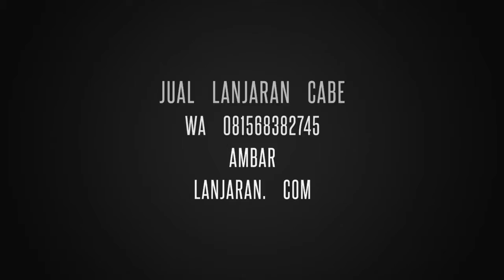Jual lanjaran tomat, melon, cabe, kacangpanjang di Pasaman Barat Simpang Ampek WA 081568382745 AMBAR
Untuk mendapatkan hasil yang maksimal tanaman melon perlu lanjaran,yang berfungsi untuk menggantungkan buah supaya tidak menjalar ketanah.

Kini petani melon lebih dipermudah dengan adanya lanjaran takiron, karena selain awet yang bisa di gunakan sepuluh tahun pemakaian, lanjaran takiron mudah di rapikan dan ringan untuk di pindahkan apabila selesai panen.

Untuk pembelian dan info produk hubungi WA 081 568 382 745 AMBAR.

contoh lanjaran timun
contoh lanjaran pare
contoh lanjaran gambas
cara lanjaran kacang panjang
contoh lanjaran buncis
cara lanjaran melon
contoh lanjaran kacang
lanjaran dari besi
lanjaran dari tali
lanjaran kawat
lanjaran kecipir
lanjaran kapri
lanjaran koro
lanjaran kreatif
lanjaran kayu
lanjaran labu siam
lanjaran labu kuning
lanjaran labu
lanjaran lada
lanjaran lombok
lanjaran modern